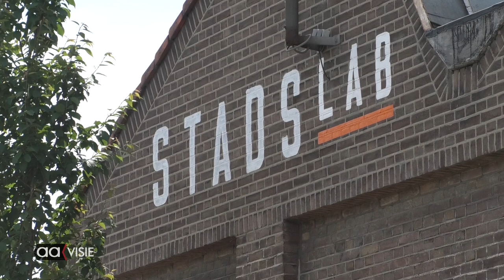Indïestrandje populair bij mooi weer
Afgelopen week waren er zomerse temperaturen. Het strand bij Indië was nog niet helemaal af, toch maakten jong en oud al dankbaar gebruik van het strand door te zonnen en lekker te zwemmen.